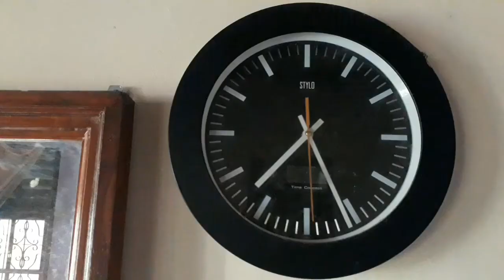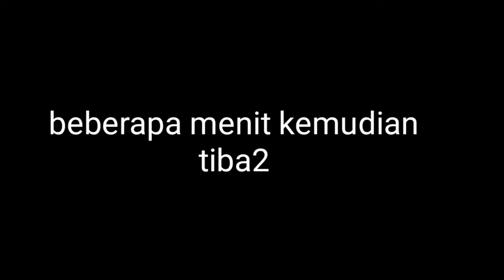#ISOLASI DIRI## di tengah pandemi CORONA covid 19,SEKOLAH PAUD DI RUMAH AJA SEKALIAN BERMAIN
Dengan adanya corona ( covid 19) maka sekolah2 di liburkan,anak2 juga di isolasi diri di rumah aja.sampai keadaan aman dan juga tidak ada virus2 lagi.yang di inginkan kita supaya corona cepat2 hilang sekejap karena sebentar lagi romadhon telah tiba...kita do'a kan semoga corona cepat2 hilang dan di angkat oleh allah swt.agar kita bisa menjalankan ibadah puasa dengan baik...aamiin aamiin aamiin..yaa allaah